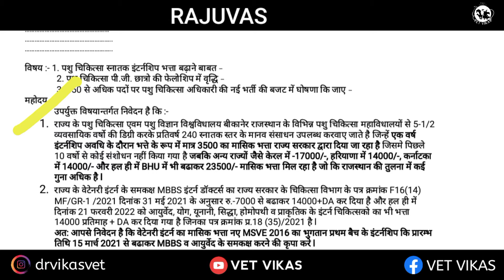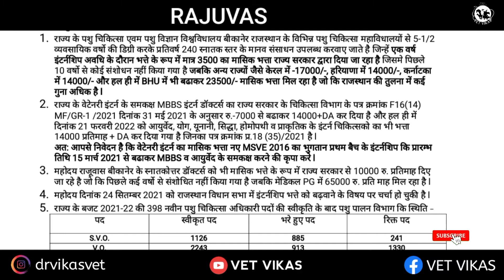राजस्थान में पशु चिकित्सक का धरना प्रदर्शन|| Justice For Veterinarian🙏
About myself-Dr. Vikas sharma (Bvsc and A.H),mvc(TANUVAS) ,chennai

NOTE-
please consult your veterinary doctor before any treatment ,don't do any treatment in home..